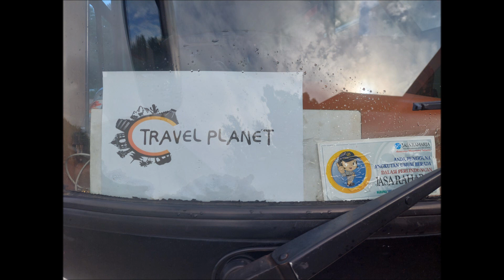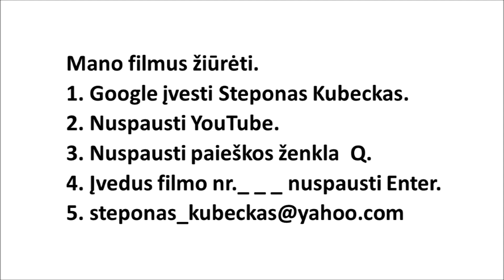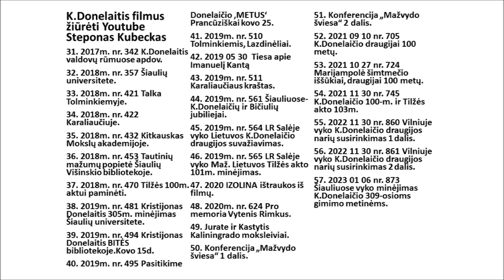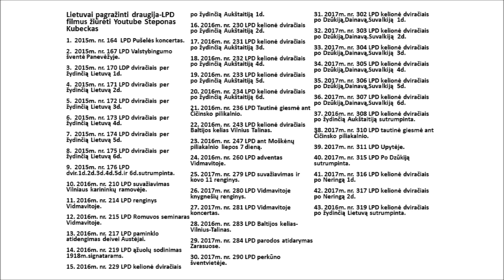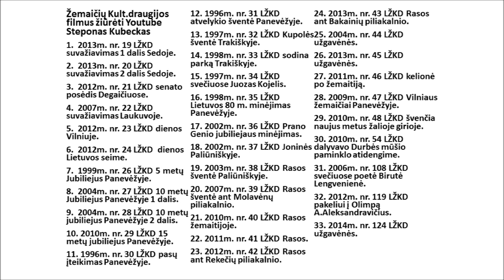F. nr. 919 Aut. Steponas Kubeckas Indonezija 2023 04 29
Toraja-Makasaras-Denpasaras-Sanuras.Skrydžiai Bua-Makasaras ir Makasaras-Balis...